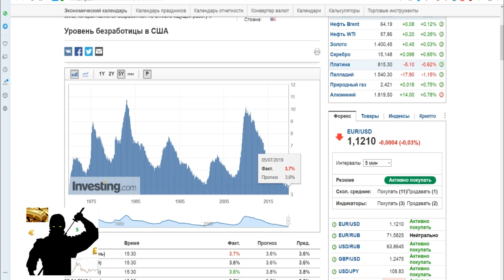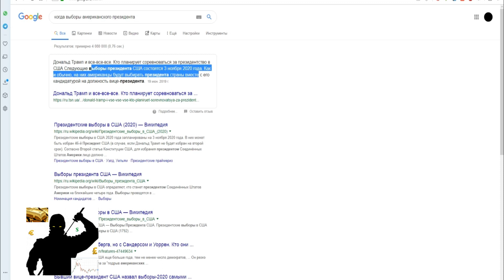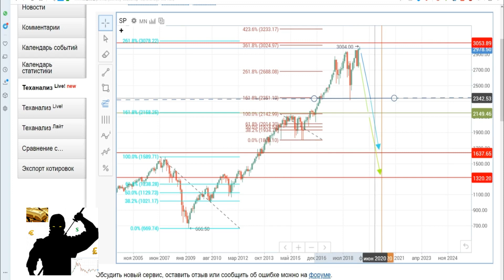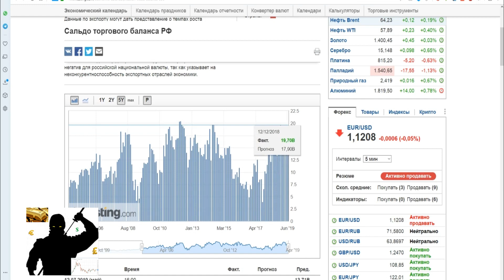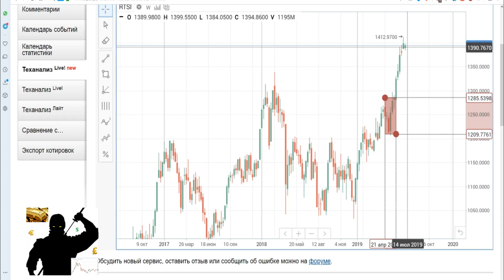КОГДА МОЖЕТ НАЧАТЬСЯ ФИНАНСОВЫЙ КРИЗИС